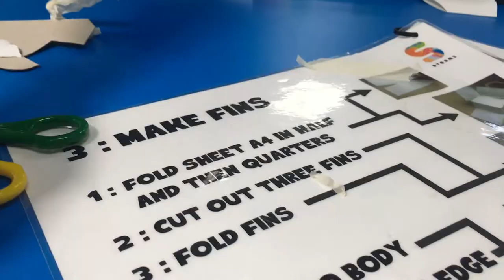Queensway Primary Rocket Kids session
A fantastic day delivering the half day STEAM Co. Rocket Kids sampler session for the children and staff at Queensway Primary School in Leeds.

Brilliant feedback form the head teacher, class teacher, learning support assistant and children alike.